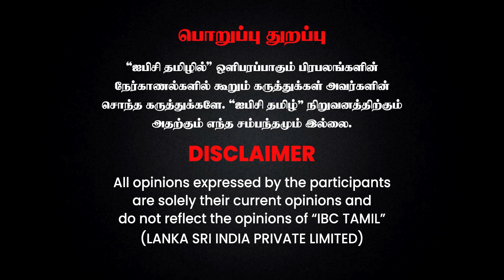பெண்களை அசிங்கப்படுத்துவது மன்னர்கால வழக்கமா..? - Psychologist Dr. Abilasha Interview | IBC Tamil